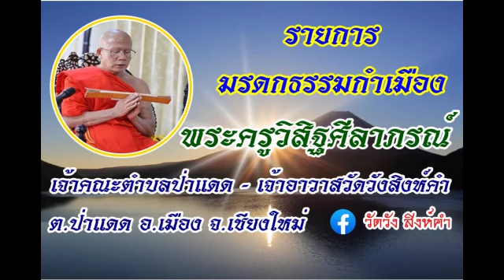มรดกธรรมกำเมือง ๐๓-๑๑-๖๖ พระครูวิสิฐศีลาภรณ์ วัดวังสิงห์คำ ต.ป่าแดด อ.เมือง จ.เชียงใหม่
รายการ มรดกธรรมกำเมือง ประจำเช้าวันศุกร์ที่ ๓ พฤศจิกายน ๒๕๖๖  ดำเนินรายการโดย พระครูวิสิฐศีลาภรณ์ วัดวังสิงห์คำ ต.ป่าแดด อ.เมือง จ.เชียงใหม่ (ภาพ และเสียง บันทึกทางเฟสบุ้คไลฟ์ @พระครูสมุห์วิษุวัตร วรกิจฺโจ @tv-faihin, @วัดวัง สิงห์คำ)